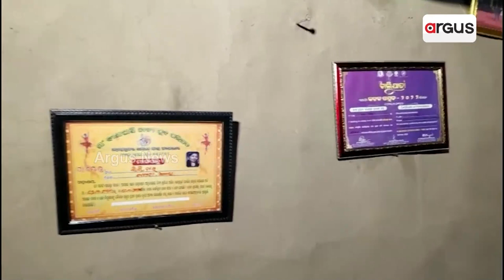ପଲ୍ଲୀ ଗାଁର ଝିଅ କଟକରେ ମେଲୋଡି କୁଇନ || Melody Queen Lili Das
କରୋନା ପାଇଁ ଯେଉଁ ସମୟରେ ମଞ୍ଚ ନିସ୍ତବ୍ଦ ଥିଲା ସେହି ସମୟରେ ମଞ୍ଚରେ ଗୀତ ଗାଇବା ପାଇଁ ସାଧନା କରୁଥିଲେ ଭଦ୍ରକ ଜିଲ୍ଲା ଚାନ୍ଦବାଲି ବ୍ଲକ ବିଶ୍ରାମପୁର ଗାଁର ଝିଅ ଲିଲି ଦାସ ।